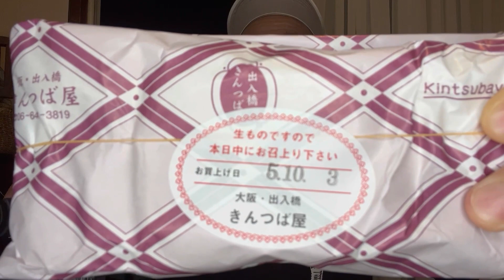おばあちゃんとの出会い。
今回の動画は３日淀屋橋から梅田への道なりと梅田で出会ったおばあちゃんとのちょこっとしたおはなしです。